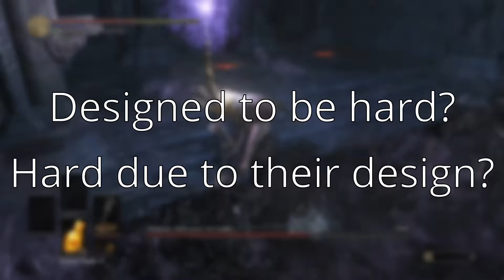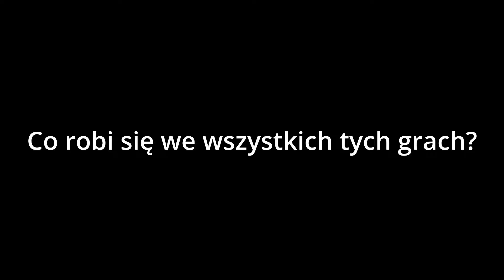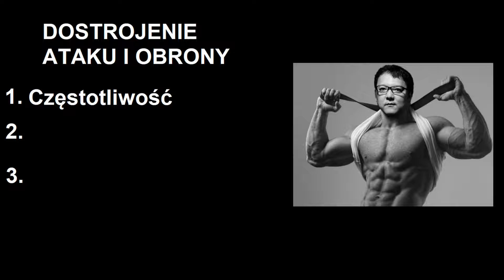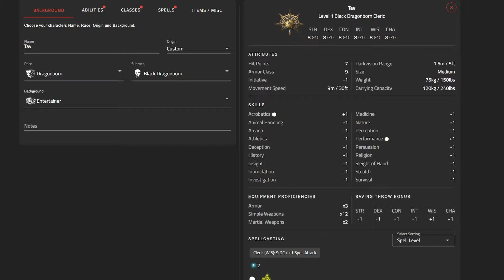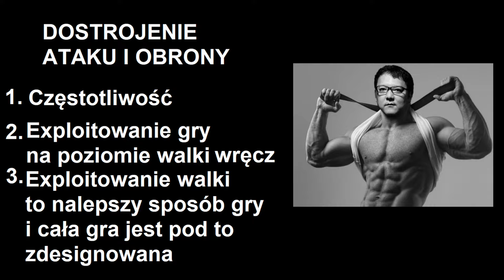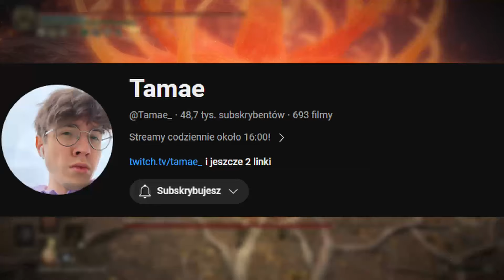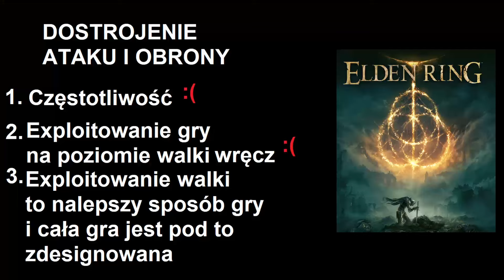Dlaczego seria Dark Souls zmieniła historię gier. Manifest po 20 latach gamingu. | ludologia 8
Mój Manifest o grach po 20 latach gamingu. To są moje wnioski dotyczące tego co daje satysfakcje w grach akcji, mmo, rpgach, roguelikeach, h'n'sach, w każdej grze w której jest jakikolwiek element walki.
Cataclysm okazał się być bardzo mało chłonnym czasowo, właściwie w dwa dni jestem bardzo blisko full prebisu a został jeszcze cały tydzien przed launchem raidu.
W sumie to nie wiem co nagram następne, pomysłów po grindowaniu archeologi przez 60 godzin mam z dwadzieścia, ale nie wiem w co pójdę.

Polecam filmy od @Tamae_   których reaguje na moje filmy o Eldenie, są bardzo ciekawe i dadzą one trochę kontekstu:

Używam dużo rzeczy z poprzednich filmów, tam jest reszta referencji których używałem.

0:00 Intro
1:10 Czy soulsy to cięzkie gry
2:47 Co jest najważniejszym elementem soulsów, i innych gier z walką?
5:45 Secret sauce
6:40 Secret sauce składnik #1
9:11 Secret sauce składnik #2
12:16 Secret sauce składnik #3
16:00 Elden ring part 3
19:55 Outro